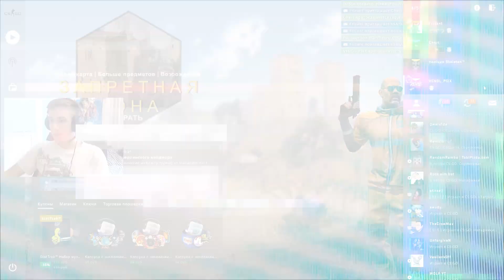3 ТРЕНЕРА С АВИТО ПРОТИВ 1 ГЛОБАЛА В КС ГО! - КТО СИЛЬНЕЕ? (CS:GO)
3 ТРЕНЕРА С АВИТО ПРОТИВ 1 ГЛОБАЛА В КС ГО! - КТО СИЛЬНЕЕ? (CS:GO)